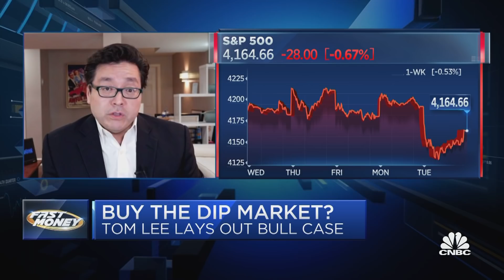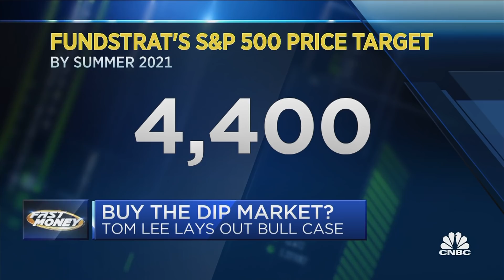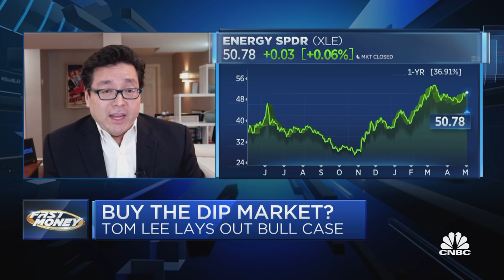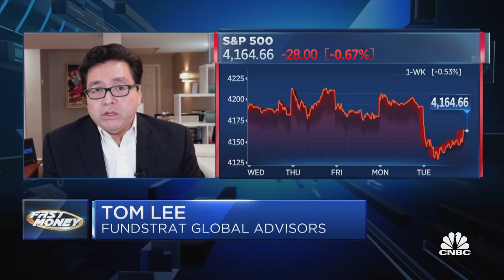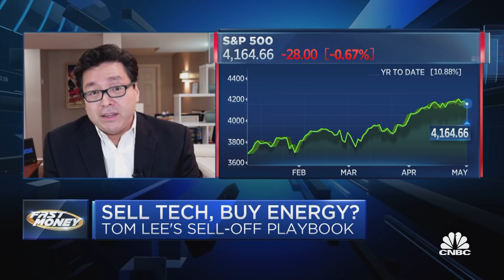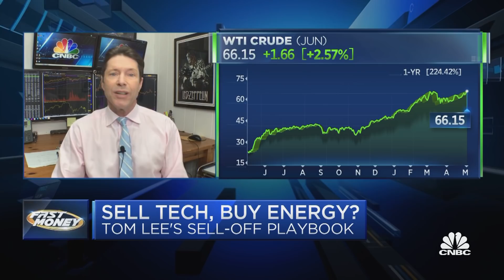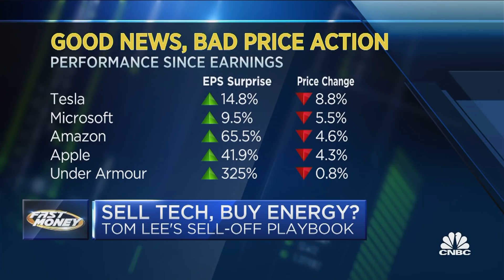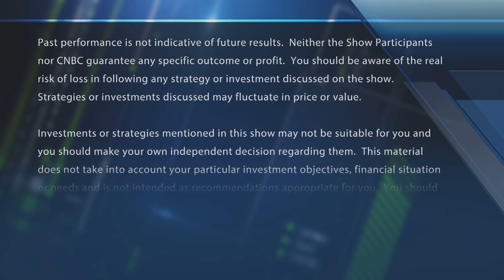Tom Lee: Despite today's sell-off, the markets are poised for new highs by summer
Fundstrat's Tom Lee makes sense of Tuesday's market drop. With CNBC's Melissa Lee and the Fast Money traders, Guy Adami, Tim Seymour, Karen Finerman and Steve Grasso.